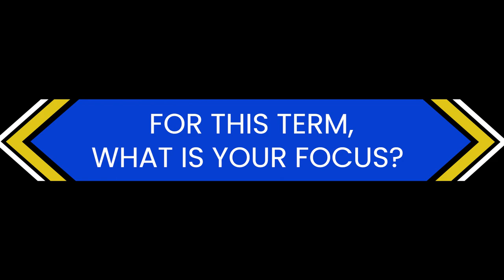Meet the Council - District 3 Councilman Paul Stovall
Meet the Council.  A short and entertaining look at our Chamblee City Council beginning with District 3 Councilman, Paul Stovall.